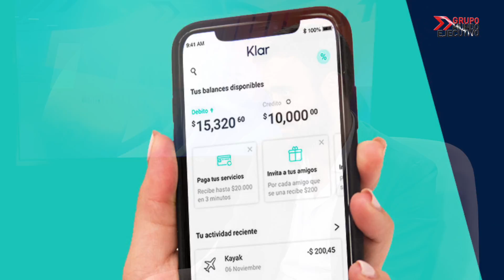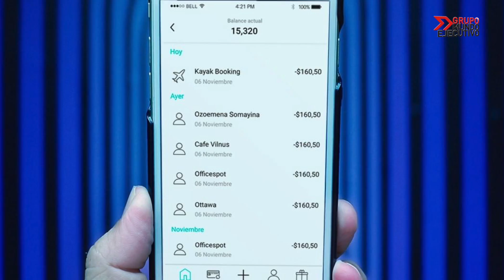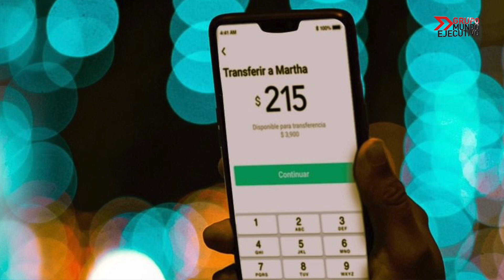Klar, la startup mexicana que levantó $1,100 millones de pesos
Mundo Ejecutivo con Luis Miguel Díaz-Llaneza presenta en está ocasión a Daniel Autrique, Co-Fundador de Klar, una satrtup mexicana que presenta su propuesta para encaminar el futuro de la banca en México al ser 100% digital.

Transparente, sin costo, fácil de usar, seguro y disponible las 24 horas, 7 días a la semana. Las tarjetas de crédito y débito de Klar devuelven dinero por cada compra realizada y lo más importante es que están respaldadas por Master Card.

23 de Octubre del 2019